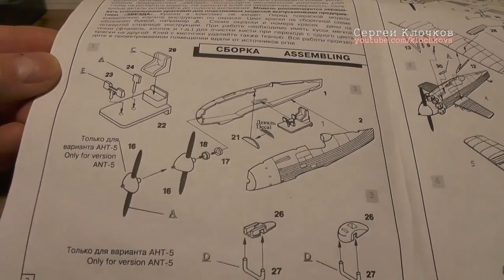АНТ-5 (И-4, И-42) - Звезда самолёты 1/72 простая сборка и покраска